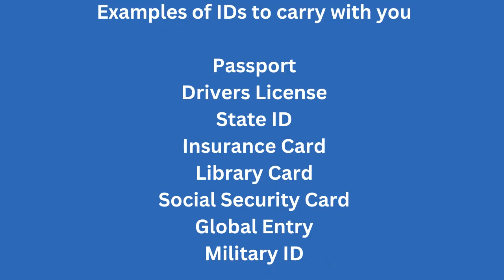Keep Your Money Safe While Traveling the World Full Time.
In this video, we share our tips for keeping your money, credit cards, and other valuables safe while traveling the world. Our unique triple wallet system keeps our money, credit cards and ATM/debit cards safe.  We discuss how to choose the right ATM cards, how many credit cards you should have, and what types of IDs work world wide.  We share personal stories about the pitfalls of travel and how we recovered from our losses.

Hey Nomads!
We're Chris and Steve, a retired couple adventuring full-time around the globe. To keep our nomadic lifestyle going, we rely on some amazing resources and partnerships. We're excited to share them with you, along with some exclusive discounts to fuel your own travels!

In this description, you'll find:
I only know about one app. My code is CES5KHKP

Fuel Your Wanderlust: Grab our books, "Two Carry-Ons and a Plan" and “A Nomad Life” for expert tips on minimalist travel n

Plan Your Adventures: Save on tours and activities with Get Your Guide ) and Viator

Booking Made Easy: Find great deals on hotels and long-term stays with Booking.com

Travel Gear Essentials: Discover our carry-on of choice from Osprey

Fuel Your Wanderlust Further: Dive into our curated travel book list on Amazon

Travel on Rewards: Earn travel insurance and points with our recommended credit card, the Chase Sapphire Preferred

We genuinely love these products and services, and hope you find them helpful too.